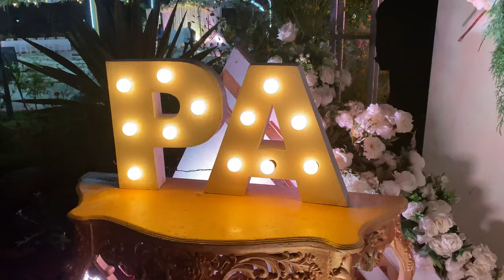🎉My Reel Life Partner Prince finally MARRIES Atisha | Goan Catholic Wedding Vlog ||Deidre Dourado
(I forget to maintain streaks due to my busy schedule🤓)

Video shot & edited on iPhone 11 by Deidre Dourado✨